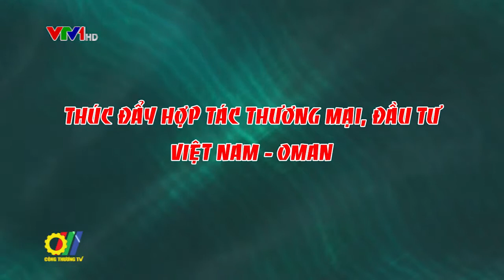Thúc đẩy hợp tác thương mại, đầu tư Việt Nam – Oman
Quan hệ Việt Nam – Oman đạt được nhiều bước tiến từ khi hai nước chính thức thiết lập quan hệ ngoại giao. Với nhiều lợi thế có thể bổ xung lẫn nhau, tiềm năng hợp tác giữa hai bên còn rất lớn, đặc biệt trong lĩnh vực kinh tế thương mại...